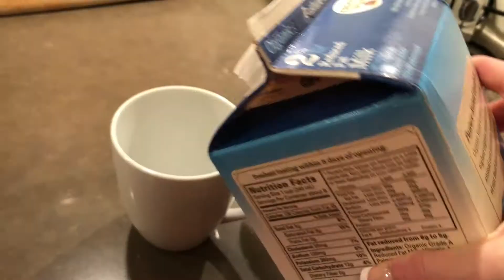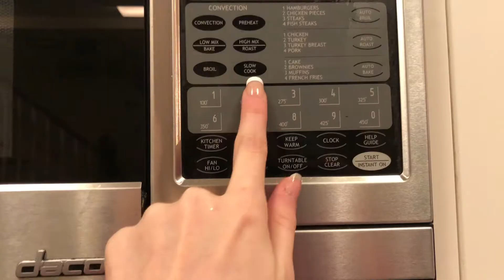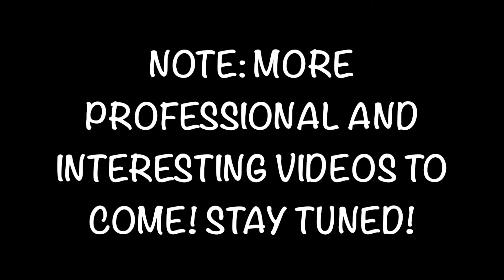BUYING OUR CHRISTMAS TREE! | Audra Baruch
What is up babes! This week is a VLOG of us getting our CHRISTMAS TREE! Don't worry, there will be less vlogs, I promise!

And don’t forget to turn on my post notifications!